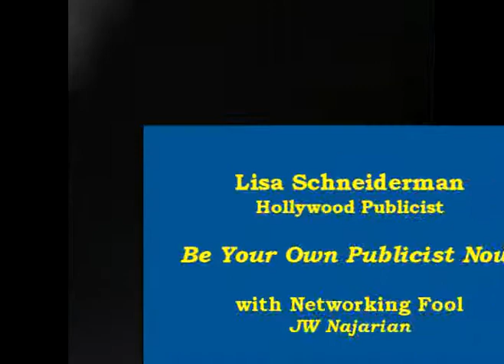How to Be Your Own Publicist Intro - Lisa Schneiderman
This is the introduction to the audio podcast Lisa Schneiderman did

Lisa talks about her rise to well known Hollywood publicist and how she learned from the best in the business, to work with top Hollywood Celebs.

Lisa also talks about her course that teaches anyone and any business how to succeed using the marketing techniques they use to get books to the top of best seller lists or getting clients on Oprah or launching products to the world etc, etc...

If you are in business or just starting this is a must listen.